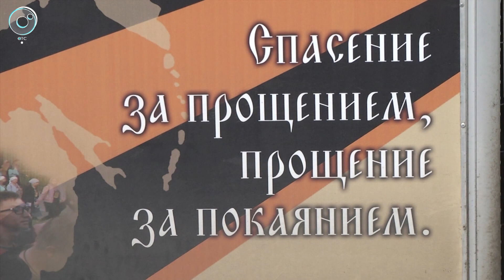В Новосибирск прибыли участники православного автопробега Магадан - Екатеринбург